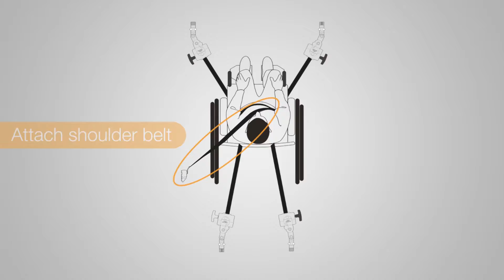WTORS - User's guide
goo.gl/T7gVBH